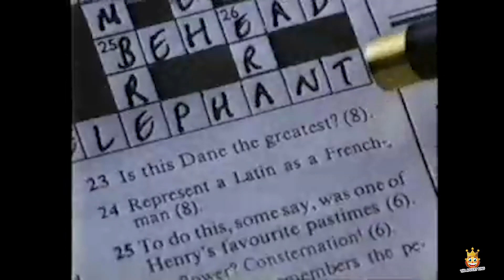Carlsberg Lager Crossword Advert 1990s 90s UK